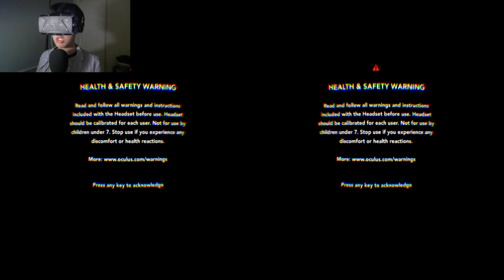JKGP - Oculus Rift - (Non) Horror Game Experience (Korean)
this is JKGP's (Non) Horror Game Experience.
i need more DK2 horror game!